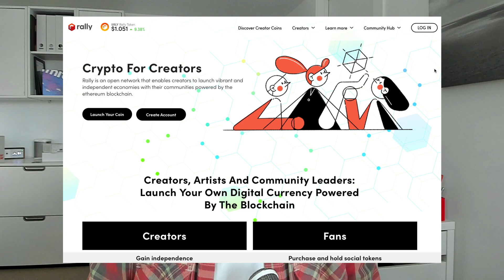1 million creator coins are coming. Here's how they work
Imagine the ability to have a say in who I interview next. Imagine owning a token from your favorite creator or artist that gives you special access or a closer connection.

Now imagine it’s a currency that can grow as the community does. And can be used to purchase goods and services ... or even exchanged for US dollars.

That’s a creator coin.

Recently Rally.io raised $57M to make literally a million of them. Including SMRT coin, which is my creator coin.